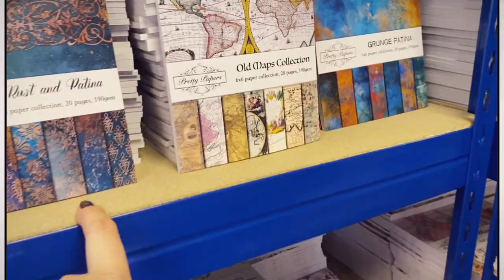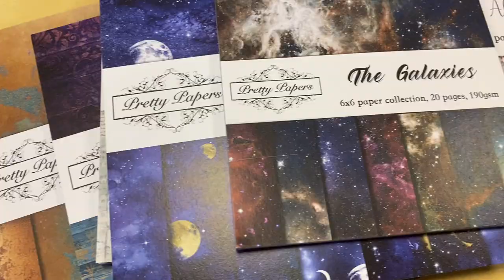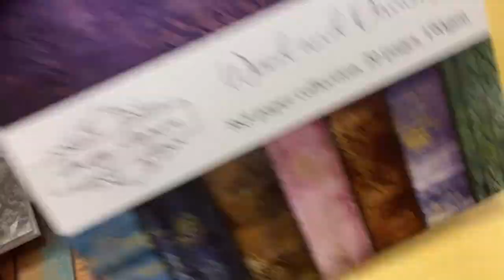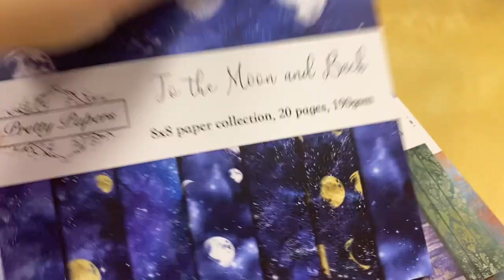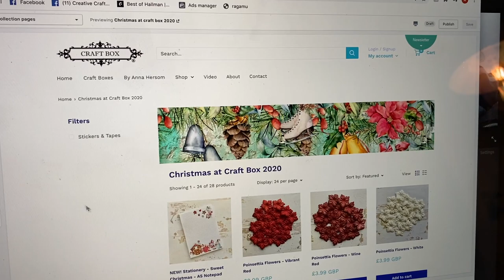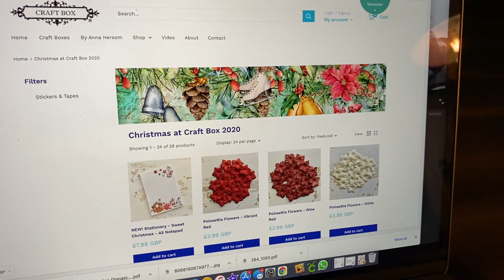Where was I? (Craft Box Studio Vlog)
About Craft Box:
Craft Box is a craft product manufacturer, retailer and wholesaler. We are a small business based in Cambridgeshire, UK. We create beautiful scrapbooking collections, curate charm packs but most importantly, create a monthly subscription box called Craft Box Signature Box. Craft Box has been founded by Anna Hersom in 2015 and is still managed by Anna today.

About Creative Craft Academy:
Creative Craft Academy is a Craft Box brand and has been created solely to teach mixed media. Creative Craft Academy creates two craft kits every month and offers 60+ online classes teaching all aspects of mixed media.

About me (Anna)
I have been crafting since 2005. I now have a craft studio in my home where I create mixed media pieces as well as occasional cards and scrapbook pages.
I have a great passion for all things handmade especially if they have a personal meaning to the owner or the creator.
I believe in positive thinking and that the success is earned not deserved. I believe in achieving goals through hard work. I believe in building meaningful relationships and being kind to people. Sharing my passion for craft means a lot to me. It has been a dream of mine for a long time and I finally grew to making the dream come true.
Welcome to my digital home, I cannot wait to show you around.